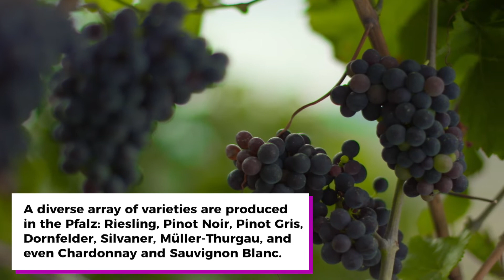Prost to Germany's Wine Regions: Pfalz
Germany's second largest wine region in acreage, the Pfalz often has the largest crop of all 13 official winegrowing regions. The name derives from the Latin word palatium, meaning palace. The English equivalent, Palatinate, is sometimes used to refer to the Pfalz.

It's a well-known fact that the people of the Pfalz love to celebrate as often as possible. The wine festival season begins with the blossoming of the almond trees in March and continues through St. Martin's Day, November 11. The Pfalz is home to the world's largest wine festival in Bad Dürkheim, as well as the first and best-known wine route, the German Wine Road (Deutsche Weinstrasse).